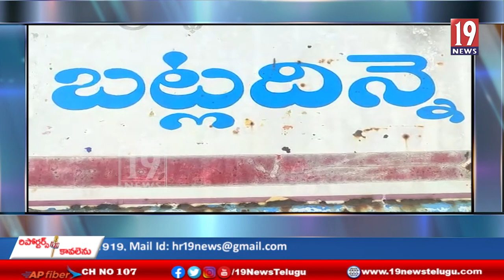కావలి ఎమ్మెల్యే రామిరెడ్డి ప్రతాప్ కుమార్ రెడ్డి కి చేదు అనుభవం -నెల్లూరు జిల్లా